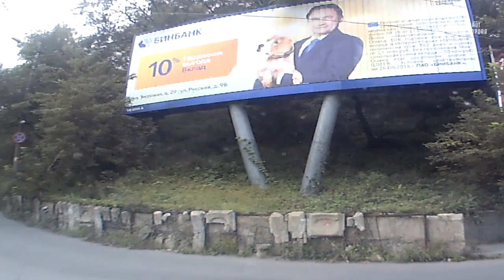VL ru Автобус на встречке